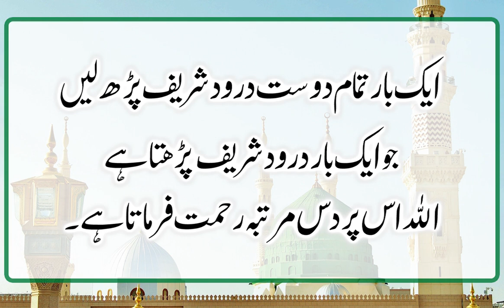Al-Bari Al- Musawwir special stipend for children I Waziafe I Islamic Dua Info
In these Video Your Learn I Al-Bari Al- Musawwir special stipend for children I Waziafe I Urdu Presented By Islamic Dua Info

Special stipend for children
Al-Bari Al-Musawwir creator, The giver of form If a barren woman fasts for 7 days And 21 times afterRead Al-Bari, Al-Musawwir, God willing
He will be blessed with male children.

Islamic Dua Info is an effort to create harmony among society and spread knowledge through some valuable Weekly.